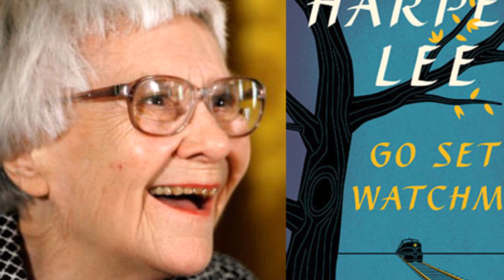Lost In 2016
A slideshow tribute to some of the many famous faces that left us in 2016.